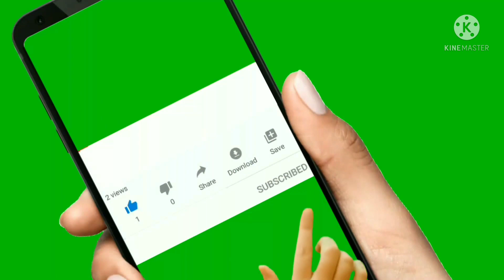||పిల్లలు ఎంతో ఇష్టంగా తినే స్నాక్స్ రెసిపీ||super quick recipe & super tasty||🍞😋